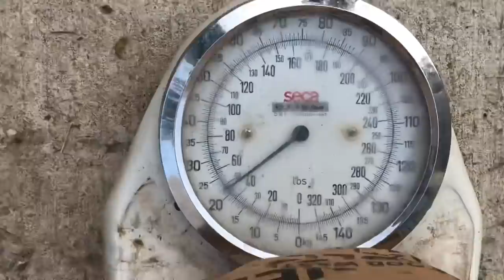You won’t believe the massive red potatoes we pulled out. Unbelievable!!!!!